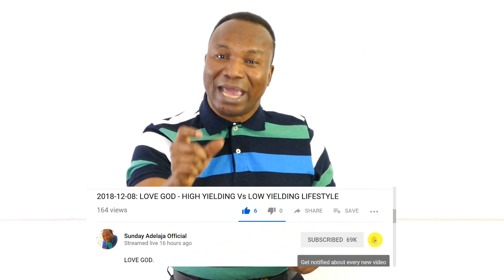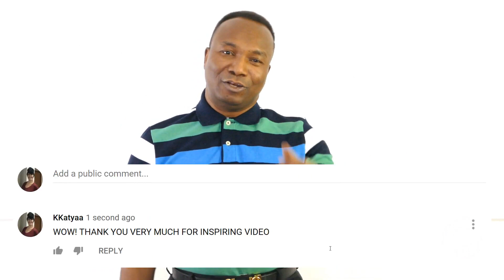Don't Ever Think That Your Calling Has To Be In The Church